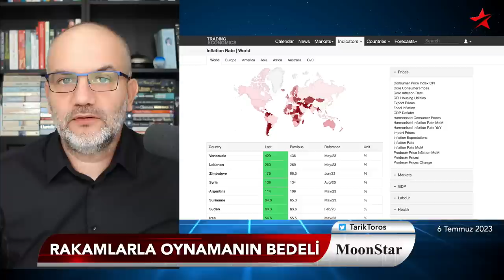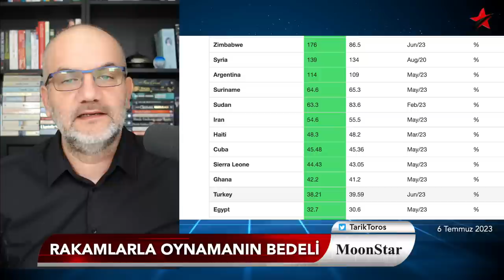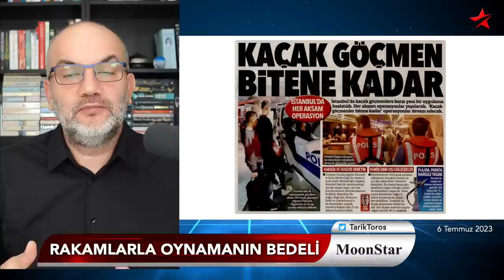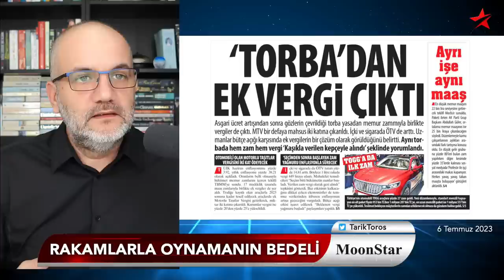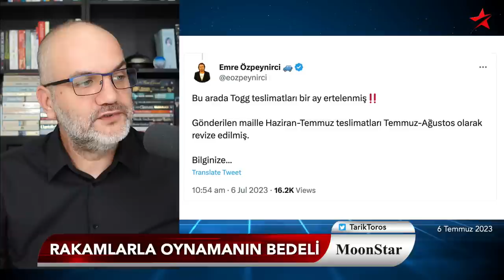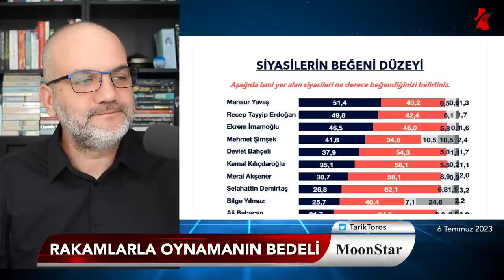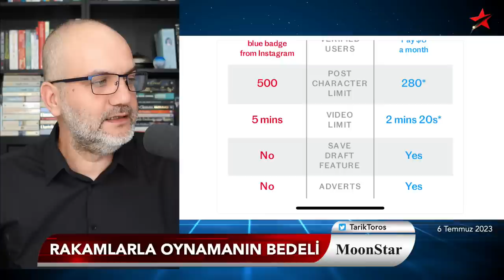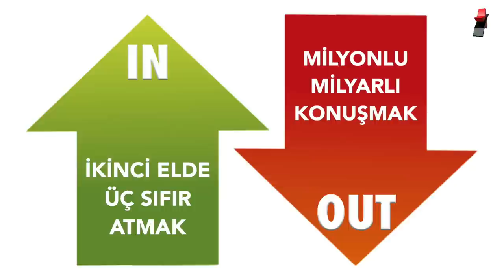Kaçak göçmen bitene kadar nargile yasak, plajlar serbest..! | Tarık Toros | Manşet | 6 Temmuz 2023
6 Temmuz 2023

• Yandaşlar, zammı verirken enflasyonu açık etti
• Kaçak göçmen bitene kadar nargile yasak!
• Savcılar Kılıçdaroğlu'na yürür mü?
• Aşağılık kompleksi nedir, bilir misiniz?
• Siyasilerin beğeni düzeyi..
• Tek iyi haber..
• Threads geldi, hoş mu geldi?
• ..ve yeni sürüm IN-OUT